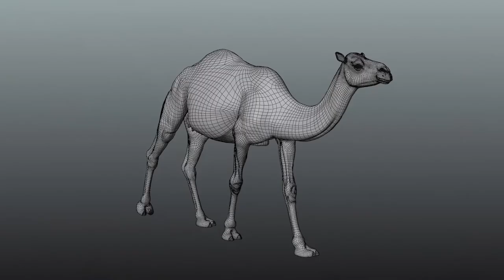CGI 3D Animated Animal in Blender | Animated Camels Showreel | VFX Grace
This camel model is with complete textures, hair, rigging, and animations, including multiple 4K maps based on UDIM-texture. This model is made by Blender 2.81 and rendered by Cycles renderer with real proportion. There are animations of watching, drinking water, and walking in the project.